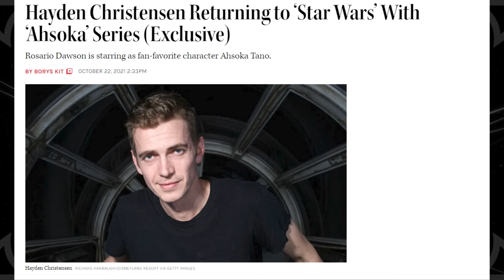Everything You NEED to Know Before Watching Ahsoka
Ahsoka is almost here! I've put together a crash course on several Star Wars characters, creators, and real world issues that you might want to be familiar with before starting the series, especially if you've never watched The Clone Wars or Star Wars Rebels.

This video was created during the 2023 WGA and SAG-AFTRA strikes. Without the labor of the writers and actors currently on strike, Star Wars Rebels and Ahsoka wouldn't exist.

Mailing Address
Star Wars Explained
1227 Rockbridge Rd SW